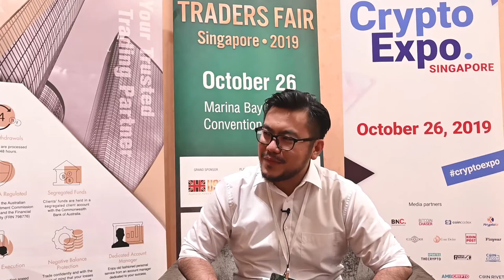Kyaw Tun: “I think you guys are the biggest among events”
Enjoy his review of Traders Fair Singapore 2019.
Mr Kyaw is the founder of Sonic R System, one of the most popular thread in Forex Factory.
Traders Fair & Gala Night - 2021 is the flagship event for investors and traders seeking new financial opportunities, latest market outlooks and valuable contacts.